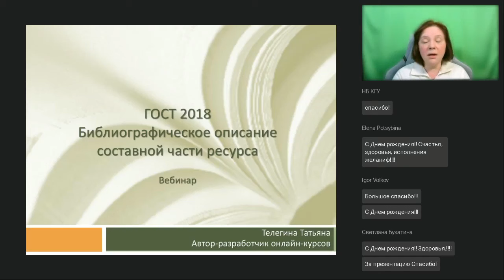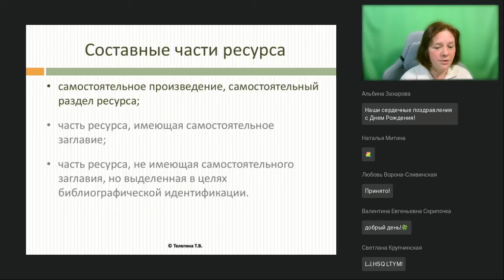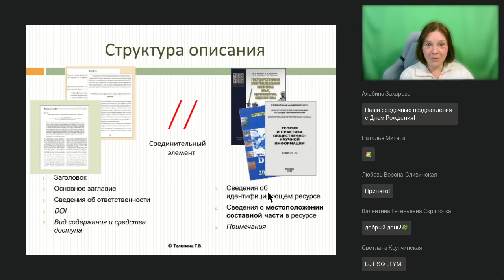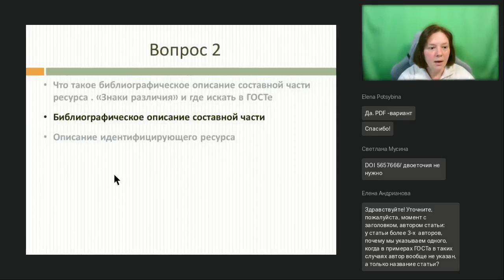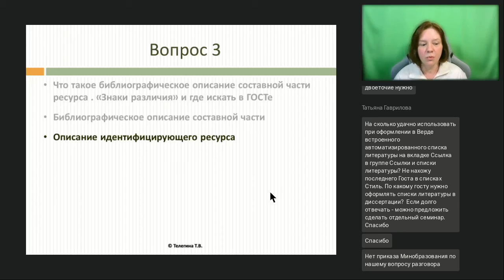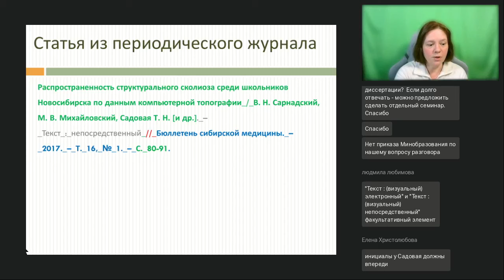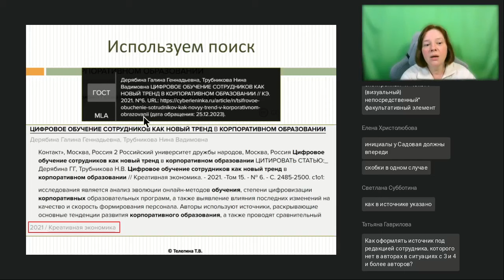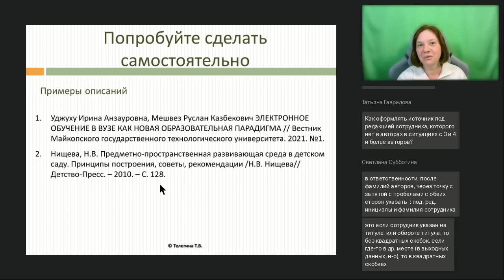ГОСТ 2018 Библиографическое описание составной части ресурса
Вебинар
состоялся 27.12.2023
Ведущая вебинара:

На вебинаре разберем актуальные вопросы для многих студентов, аспирантов, магистрантов и авторов научных публикаций: как сделать библиографическое описание статьи из периодического журнала, из сборника материалов конференции, чем оно отличается от библиографического описания целых ресурсов. На что следует обращать внимание, глядя на библиографическое описание, чтобы не ошибиться и не потерять время при поиске нужного источника. Разберем структуру (схему) и состав библиографического описания составной части ресурса.